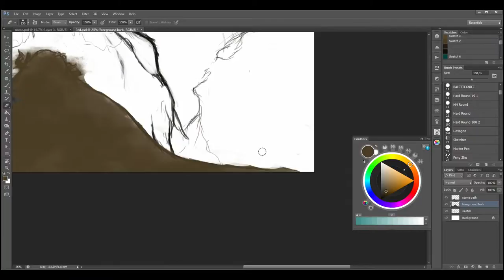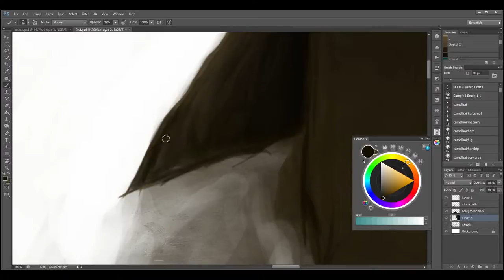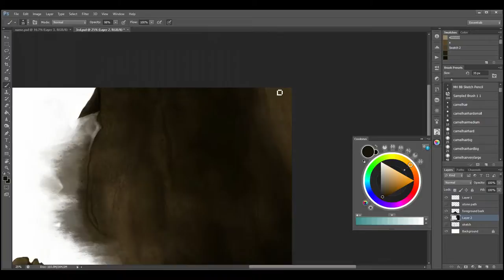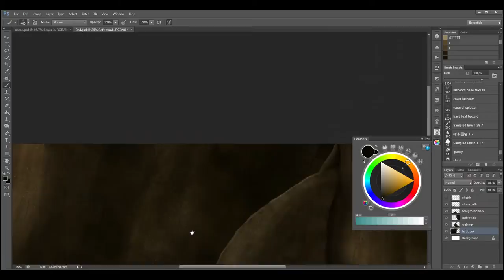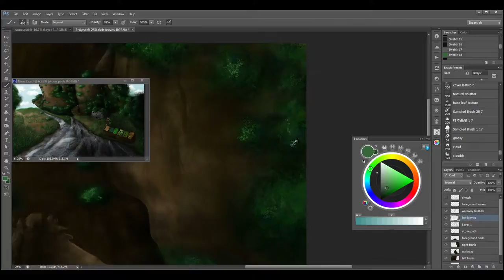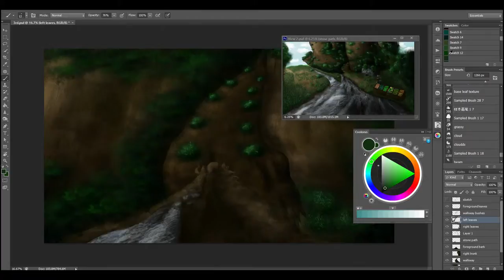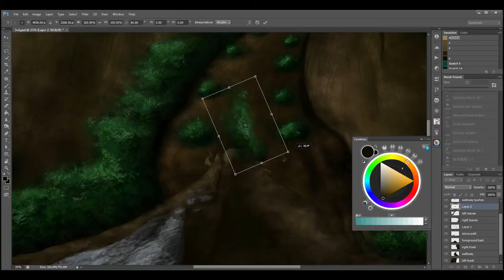Sped up Digital Painting 3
Songs are from Mt_Majora (listed in order): foyoself, eep, and peeno.